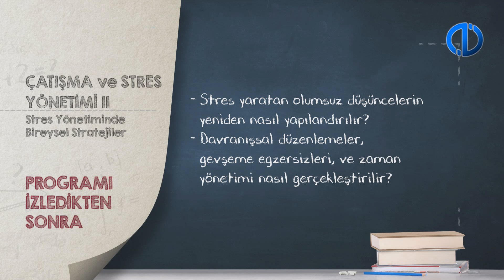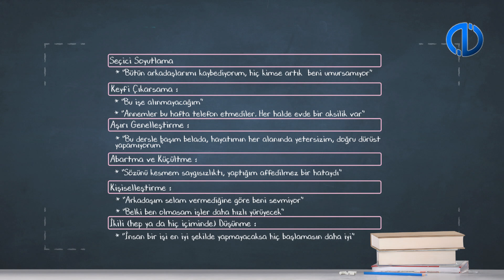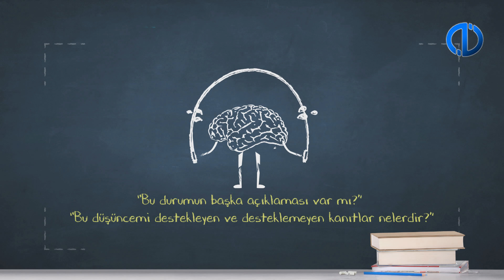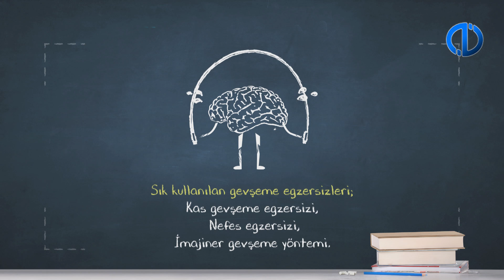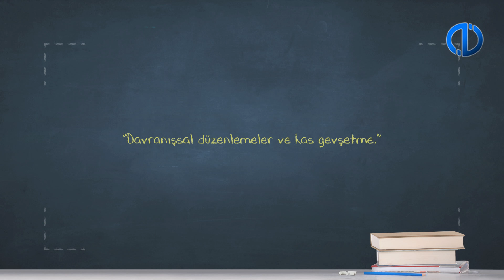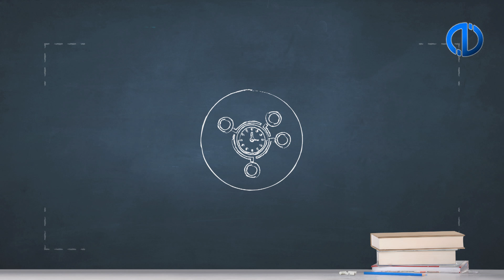ÇATIŞMA VE STRES YÖNETİMİ II - Ünite 7 Konu Anlatımı 1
Stresi olumsuz etkileyen düşünce kalıplarının yeniden yapılandırılmasını açıklayabileceksiniz.
Stres durumunda uygulanan davranışsal düzenlemeleri ve gevşeme egzersizlerini aktarabileceksiniz.
Problem çözme ve zaman yönetimini tanımlayabileceksiniz.